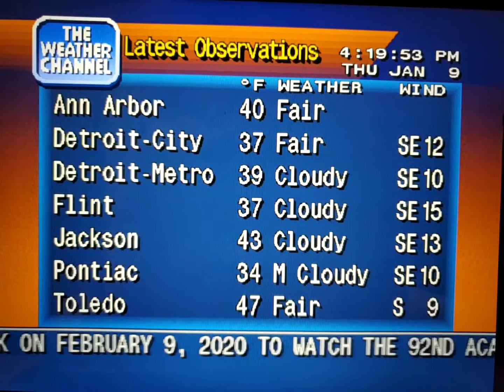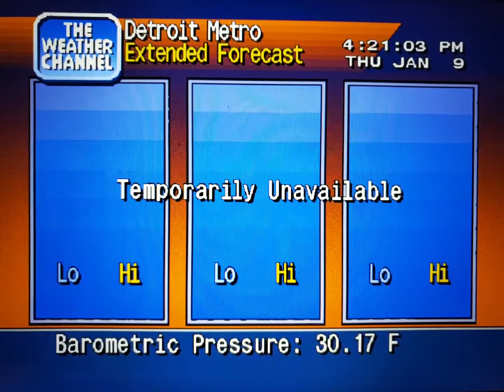WeatherStar 4000 Simulator Jan. 9, 2020 part 2(1)